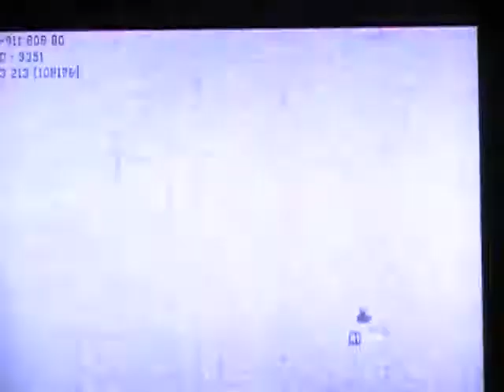COD MW2 Gameplay Skidrow.flv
COD MW2 Gameplay Skidrow